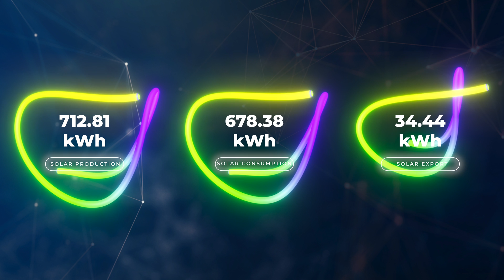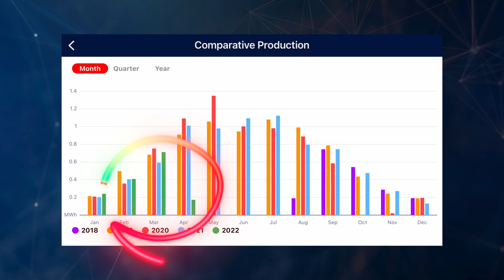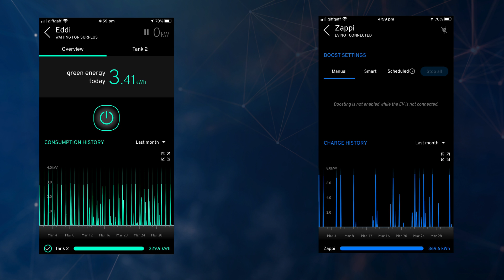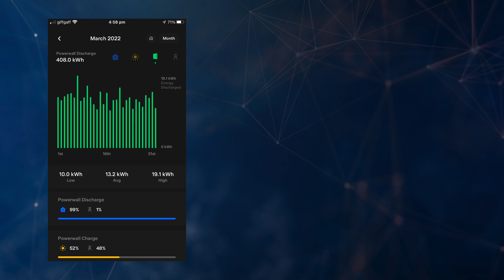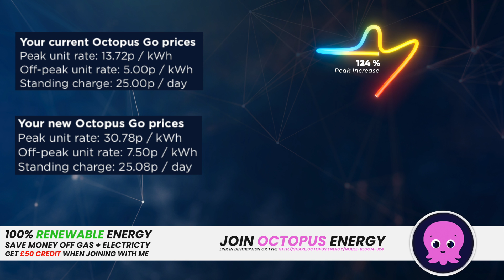March 2022 // UK Solar PV Performance Stats // 9kW Array + Home Battery Storage // Octopus Go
In this video we will discuss the UK Solar PV Performance Stats for my 9 kW Solar Array for the month of March 2022. As well as going over energy used with our Tesla Home Battery Storage, water heating, car charging and the impact of the Octopus Go tariff price rises.

£50 Credit to both our Octopus Energy Accounts when you SWITCH to 🐙

Feature your gear on Spectrum Geeks and will send to the UK?

Join Smarty for cheaper Internet when camping and get 1 month free

SNEAK Energy the healthier Energy Drink

Pass PPL Ground School with Easy PPL (use dalepearson in referrer box)

Timecodes
0:00 - Intro
0:46 - Solar Production
1:32 - House Consumption
1:56 - Grid Import
2:13 - March 2022 Comparison
2:32 - Best & Worst Days of the month
2:56 - Payback, Feed In Tariff & Cost Saving
4:19 - How we used the solar generation
5:18 - Heating Hot Water with MyEnergi Eddi
5:48 - Charging Electric Cars with MyEnergi Zappi
6:09 - Tesla Powerwall 2 Home Battery Storage
7:01 - Changes to Octopus Go Electricity Tariff
9:05 - How much we paid for electricity in March
9:37 - Impact of energy price rises
10:04 - Wrap Up